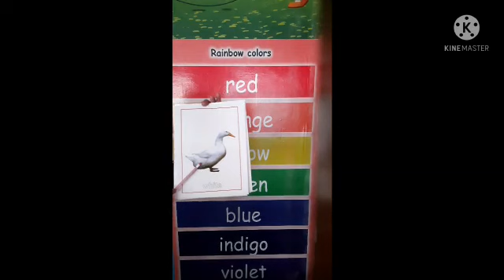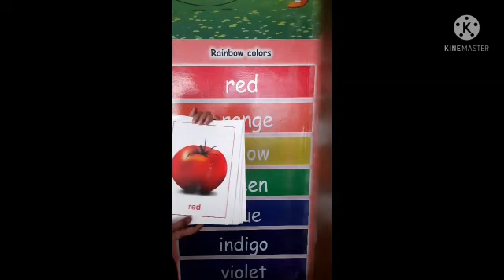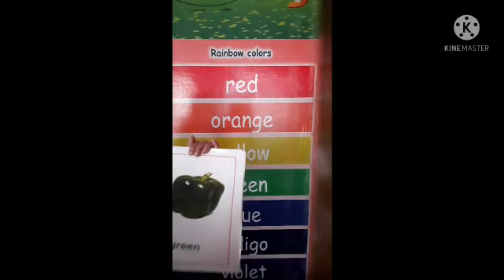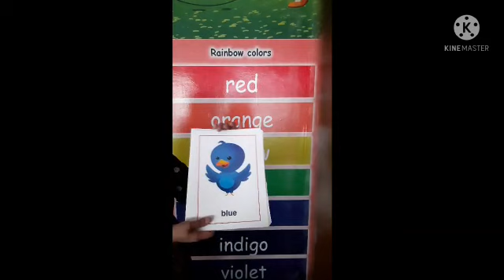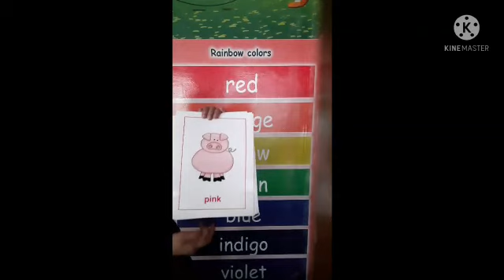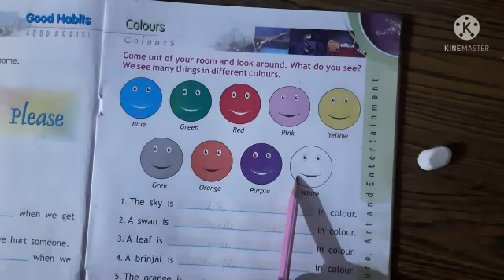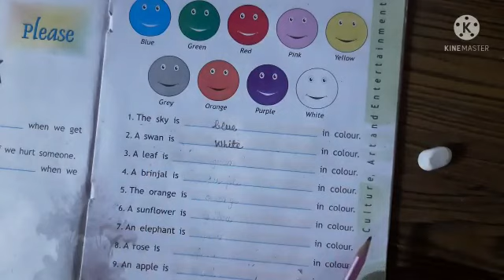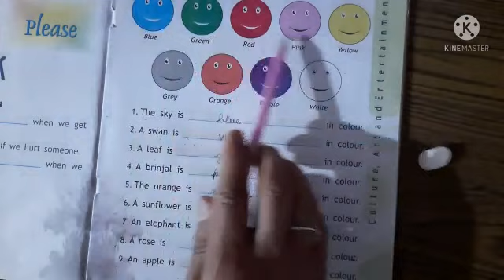Class - I Subject - GK ( Rainbow Colors)